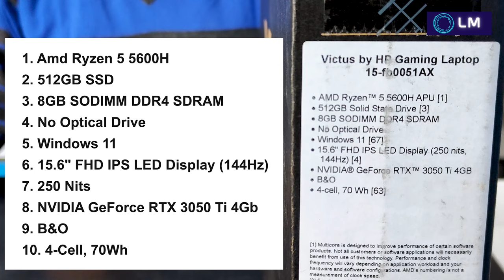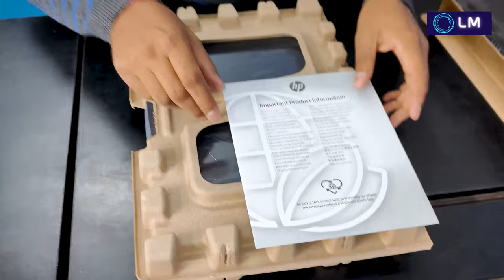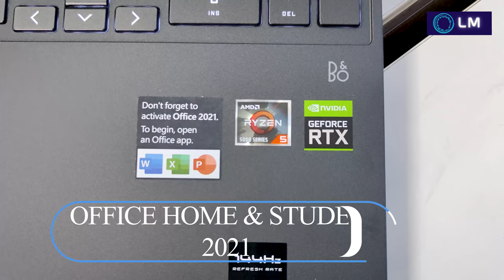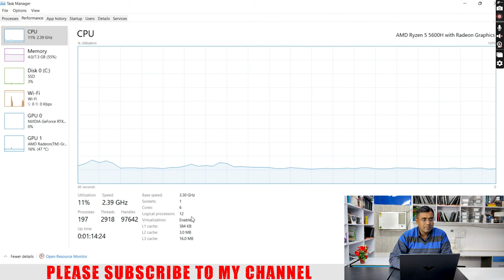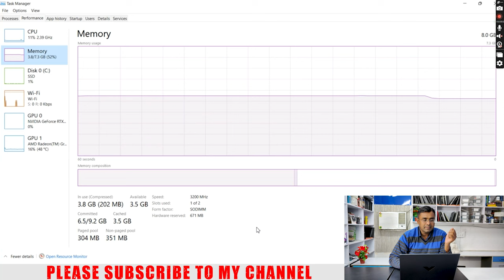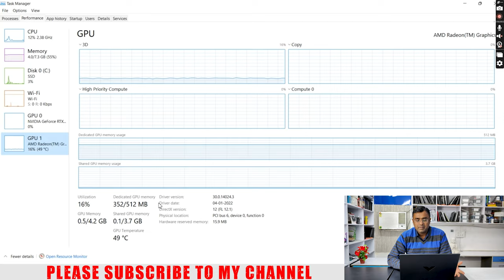HP Victus Gaming Laptop FB0051AX | Budget Gaming AMD Laptop | RTX3050TI | HP Ryzen 5 Omen Pavilion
HP Victus AMD Ryzen 5 5600H , RTX 3050 TI Graphics
HP Victus Gaming FB0051AX
Ryzen 5, 5600H, 8GB Ram, 512 GB SDD, 4 GB RTX 3050TI graphics, 15.6" FHD Screen, Window 11
It's the best video editing laptop under the budget.
it can smoothly deal with full HD video editing and lags while editing 4k video.
the game lover can use it for average gaming. so we can say it's a budget gaming laptop